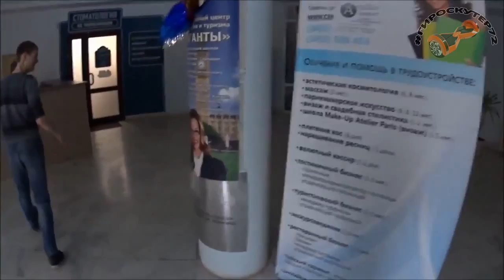Дедушка на гироскутере.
Снимали у нас в холле. А вы еще спрашиваете, тяжело ли научиться ездить на гироскутере?)))